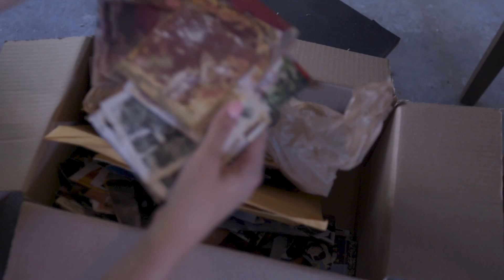Mountains of trash line a Houston neighborhood as residents rebuild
Floodwaters from Hurricane Harvey surged past the banks of Hunting Bayou and blanketed the neighborhood of Songwood in Houston in over three feet of water. Mountains of personal possessions, furniture, and lifelong memories line the curb as residents return home to rebuild.